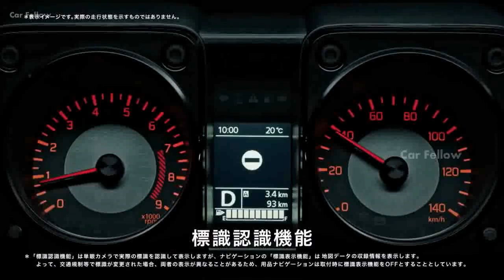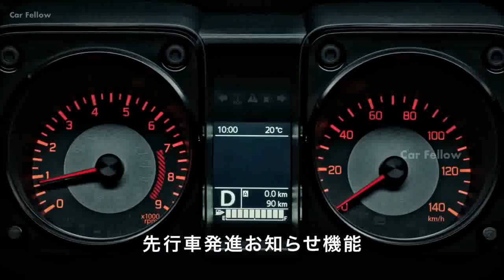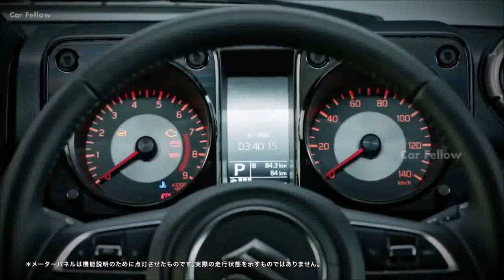2019SuzukiJimny Best In Class Offroad SUV Design